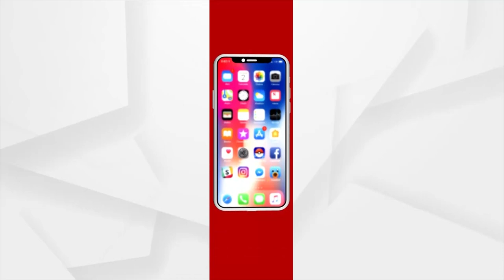BJP Leadership Extends Support To Agitating Teachers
ତିନି ଦଫା ଦାବି ନେଇ ସାରା ରାଜ୍ୟରେ ନିଖିଳ ଉତ୍କଳ ପ୍ରାଥମିକ ଶିକ୍ଷକ ଫେଡରେସନ ପକ୍ଷରୁ ଧାରଣା ଦିଆଯାଇଥିବା ଅନୁଗୋଳ ଠାରେ ଅନୁଷ୍ଠିତ ଧାରଣା ସ୍ଥଳରେ ପହଞ୍ଚି ଶିକ୍ଷକ ଓ ଶିକ୍ଷୟତ୍ରୀ ମାନଙ୍କୁ ସମର୍ଥନ ଜଣାଇଛନ୍ତି ବିଜେପି ନେତୃ ମଣ୍ଡଳୀ. ।